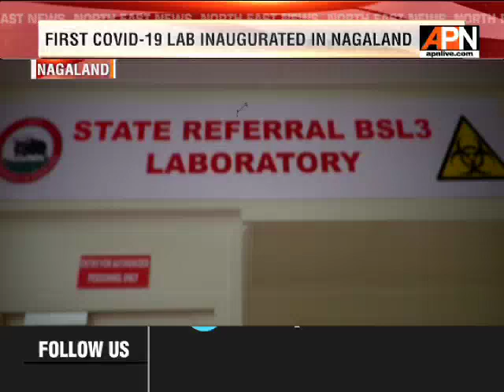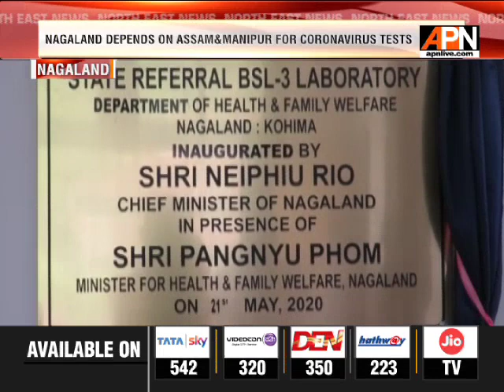FIRST COVID-19 LAB INAUGURATED IN NAGALAND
The much awaited bio-safety laboratory level-3 to test COVID19 samples at NagaHospitalAuthorityKohima, was inaugurated by Nagaland chief minister Neiphiu Rio on May 21, even as hundreds stranded residents of Nagaland head back home from different parts of the country amidst lockdown. While dedicating the State Referral BSL -3 to the people of Nagaland, the chief minister said that the Lab was built not only to deal with the COVID 19 but also the possibility to do researches of any kind of virus and diseases. The virology lab the first in Nagaland had earlier received approval from the IndianCouncilOfMedicalResearch on May 14. Samples from the state were till now sent to Assam and Manipur for testing.